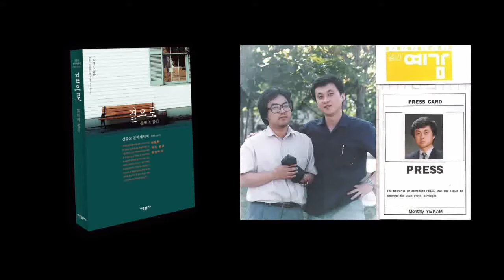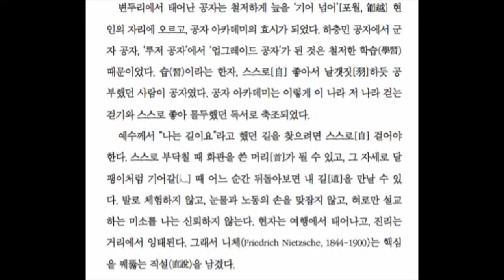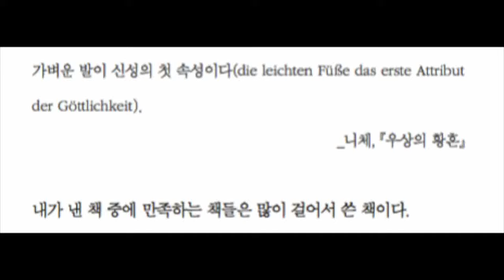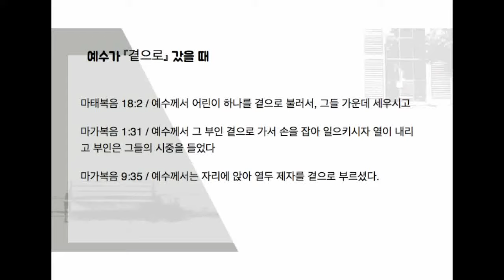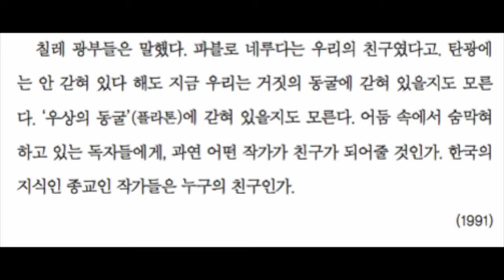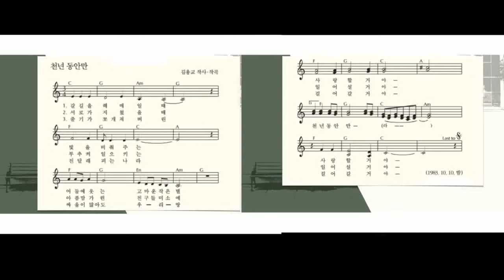곁으로 김응교 국민TV 이윤호 고전읽기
곁으로 김응교 책에 대하여 이윤호 선생과 대화한 방송 2015년 10월 5일